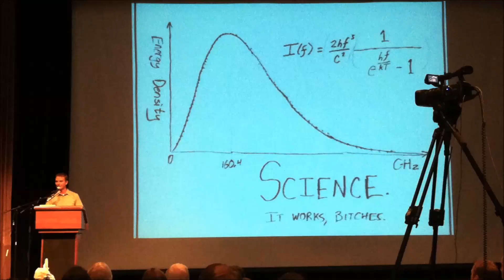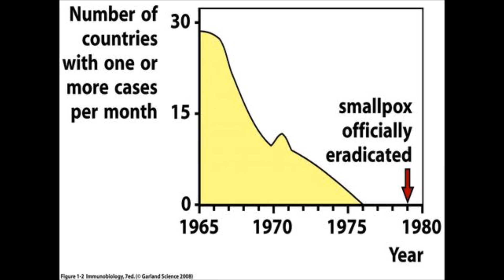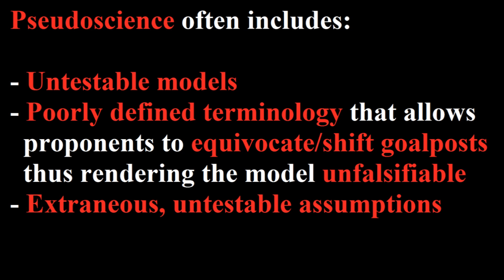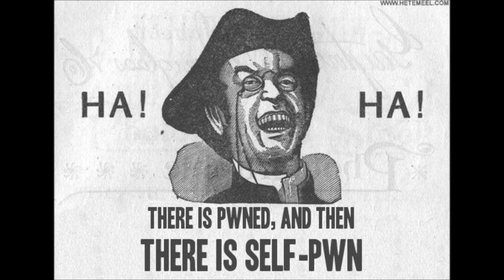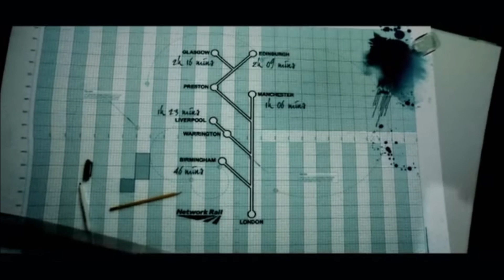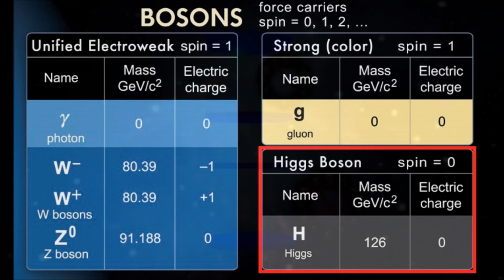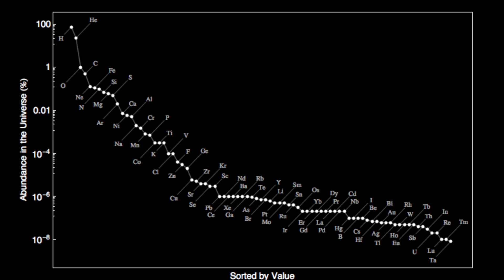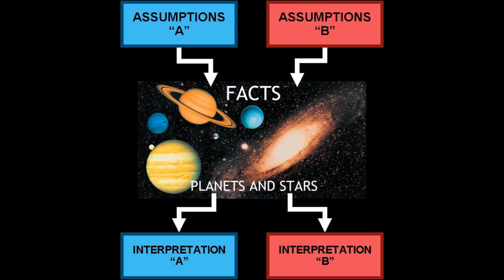The Arrogance of Creationism (4)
The audio on this one is a bit lower than usual, so turn up your volume.
"Same evidence, different interpretations, EQUAL VALIDITY!"
In the penultimate episode of this series, I explain why the most common argument used by creationists is not just complete and utter crap, but an admission of engagement in pseudoscience.